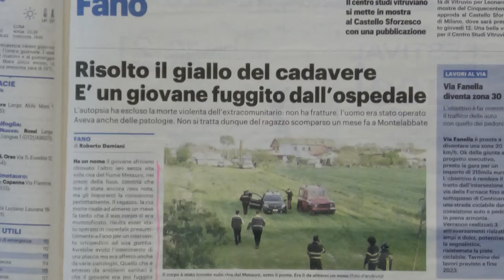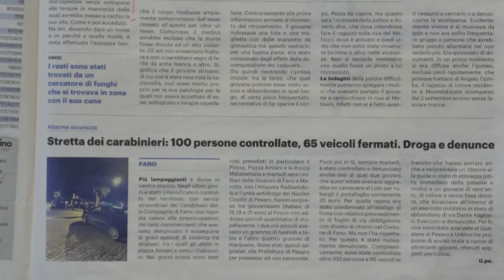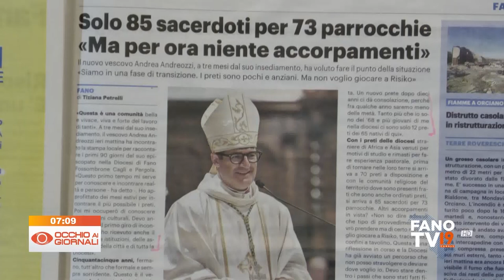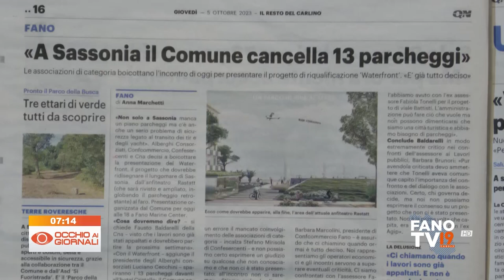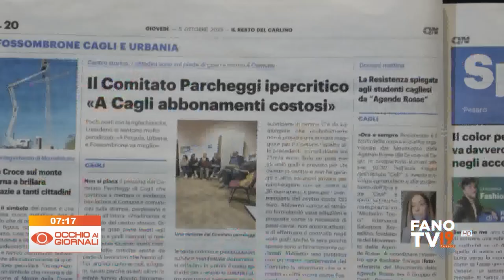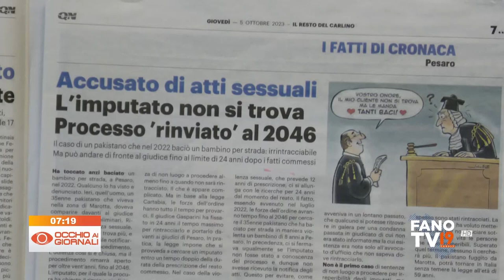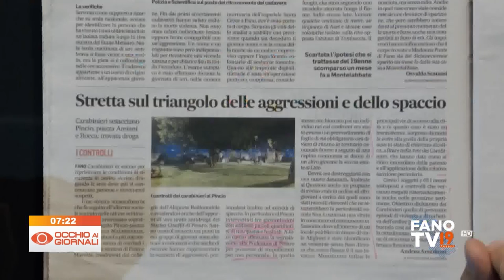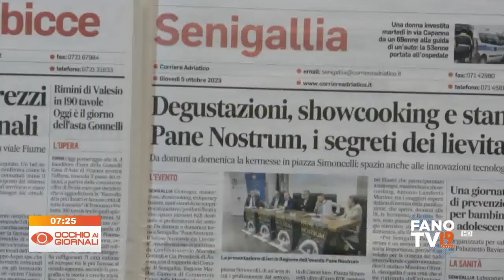Occhio ai Giornali 5 ottobre 2023